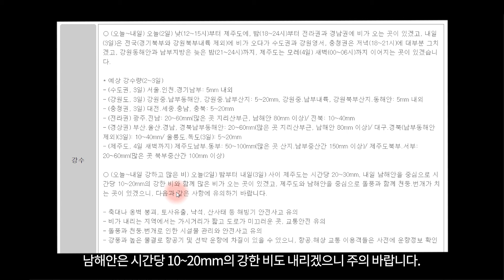4월 3일 전국 비 예상! 제주도 남해안 강한 비 주의!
남부지방에 내리는 비가 4월 3일 중부지방으로 확대될 예정입니다. 남해안과 제주도는 여름같은 강하고 많은 비가 내릴 수 있으니 주의 바랍니다!